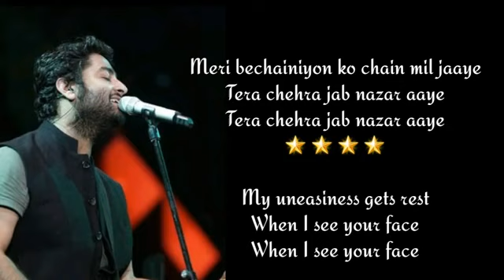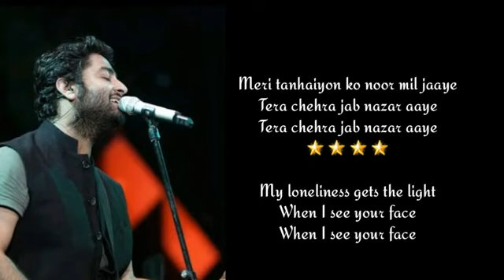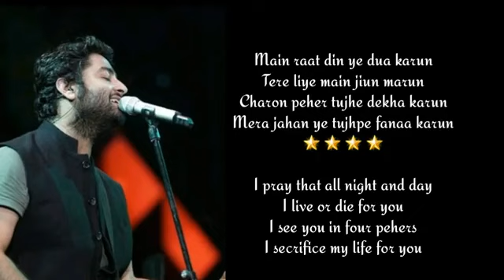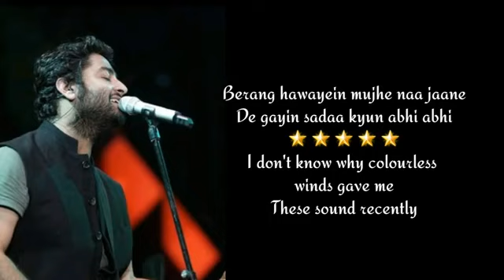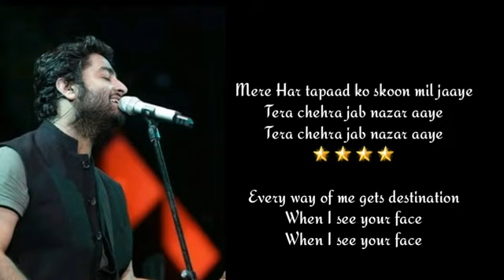Tere chehra (lyrics) - Arijit sing - Sanam Teri kasam